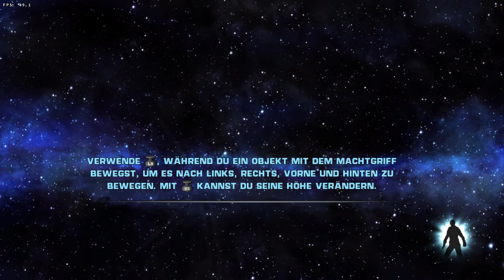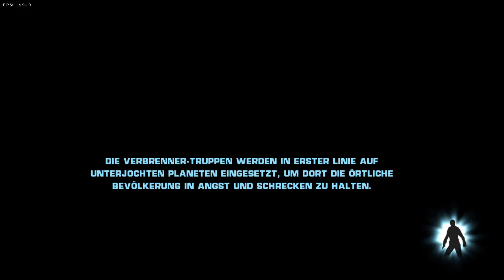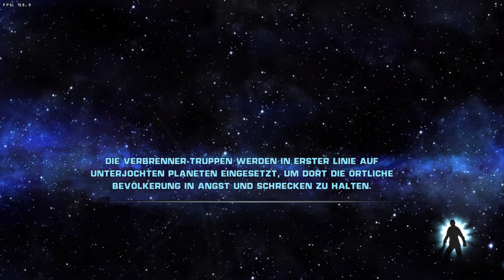Star Wars The Force Unleashed - Treffen mit der Vergangenheit - 10 [Linux/Wine/Lutris/D9VK]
+++ Star Wars The Force Unleashed Ultimate Sith Edition on Linux with Wine and Lutris +++

!Notice 1!:
The game by default is throttled to 30FPS due to Engine Reasons.
How ever it is possible to "fix" this by manually replace the SWTFU.exe with an FPS unlocked version.
This also works in Wine, we tested it with the 60FPS version which can be found

!Notice 2!:
D9VK 0.13 is required to run this game with D9Vk. With older releases the game wont start.

=== Infos ===

Game : Star Wars The Force Unleashed Ultimate Sith Edition
Publisher : LucasArts, Activision Blizzard
Developers: Aspyr (Windows, Mac)

Full XBox One and XBox 360 Controller Support via Wine.
Play Station and Steam Controller not tested.

=== Gaming Rig ===

OS: openSUSE Leap 15.1 (Linux)
RAM: 16 GB Corsair Vengance DDR-4
GPU: 2x Palit GeForce GTX 1080 Dual OC (No SLI)
CPU: AMD Ryzen 7 1800X
Mainboard: MSI X370 SLI PLUS

=== Software ===

Recorder: OBS Studio
Video editor: Kdenlive
Audio recorder: AUdacity

=== Z-Ray ===